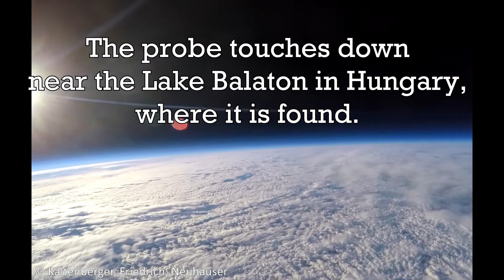HLUW Thesis: Balloon probe, Englischversion